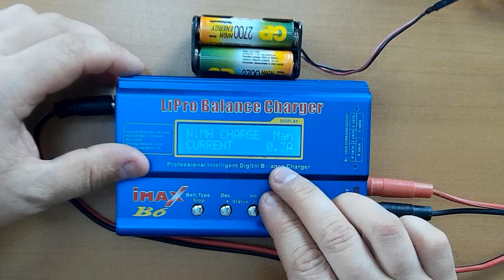IMAX B6. Циклический заряд, разряд NiMh NiCd батарей | Хобби Остров.рф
Курс по IMAX B6 для начинающих.Сегодня рассмотрим каким способом можно раскачивать уставшие аккумуляторы, аккумуляторы, поймавшие эффект памяти, батареи в неизвестном состоянии. Зарядное устройство IMAX B6 имеет функцию циклического заряда разряда для никелевых аккумуляторов. Посмотрим как все работает, как выставляются параметры и для чего это вообще нужно.

Этот канал для тех, чье хобби укладывается в двух словах - радиоуправляемые модели. Любители моделей найдут обзоры новинок радиоуправляемых машин, самолетов, катеров, вертолетов, квадрокоптеров, танков, копийных моделей и интересных игрушек.

Создан пошаговый курс для начинающих ребят по сборке модели Як-12. Вы узнаете все тонкости и секреты работы с материалом, соберете вместе с нами свой первый радиоуправляемый самолет

Для многих канал будет помощником в разборке радиоуправляемых моделей.  Все тонкости и секреты ремонта в рубрике «Мастерская ХО»